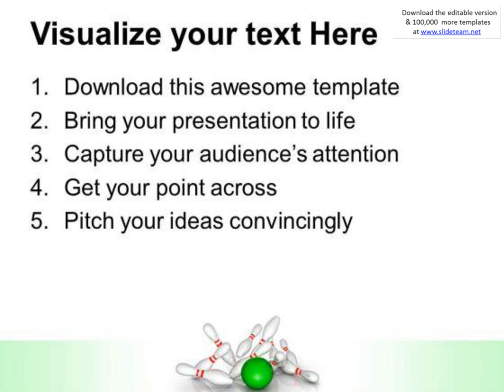targets achived success powerpoint templates and powerpoint themes 0512 presentation infographics sl